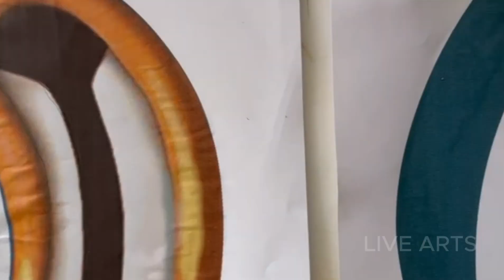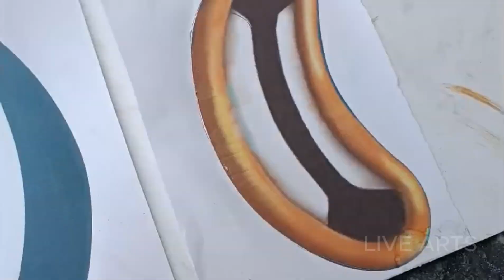Make Your Own Character DIY Game | Make a Face Farty Game | Easy Face Game For Fun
Make Your Own Character DIY Game | Make a Face Farty Game | Easy Face Game For Fun , COLORFULL

3 Ide Kreatif Botol Plastik Bekas dan tali | Recycling idea with Plastic Bottle | Best out of waste
DIY Egg Tray Flowers | Best Out Of Waste | Home decor idea | Super Easy Tutorial |Crafts
ACORDEON DE CARTÓN RECICLADO 🤩 Diy Manualidades
Ep 3: Guess the actors by picture | Telugu Movie Quiz
मुझे अफसोस है कि मैं 50 साल की उम्र में यह रहस्य नहीं जान सका! मैं बिना जाने ही मर जाऊंगा
12 DIY BARBIE IDEAS on HOW TO MAKE MINI THINGS for DOLLS
7 Paper Games in a Book/How to make Easy Gaming Book/DIY Cute & Funny Paper Games/Paper Game book
ide kreatif kerajinan dari gelas plastik bekas yang tak terpikirkan || bunga dari gelas minuman
Easy paper craft ideas / Paper crafts / Paper DIY / School crafts / Paper tricks
DIY Cute Money bank with waste bottle || Kawaii money bank || Make money saving box

how to make a fortune teller,how to make a fortune teller from paper,how to make a fortune teller step by step,diy games for kids,making a fortune teller from paper,kamek,anderson party,anderson party of 5,party,party of 5,a for adley,paramount pictures,this video will make you forget your name,forget your name,forget your name illusion,game master,most extreme plastic surgery transformations,guess your name,i can guess your name,i will guess your name